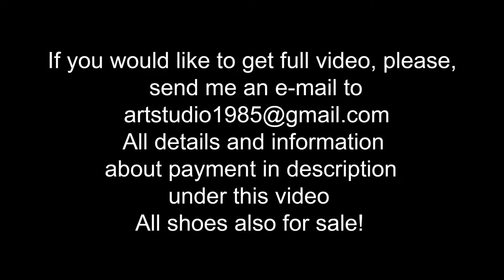Sasha twisted ankle when trying new high heels, Sasha accidently twisted ankle, foot massage (# 975)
scene: 975

Sasha was tring new high heels shoes, and accidentally twisted her ankle twice